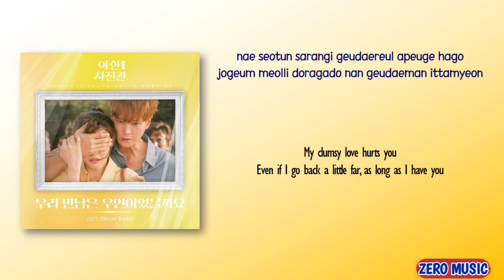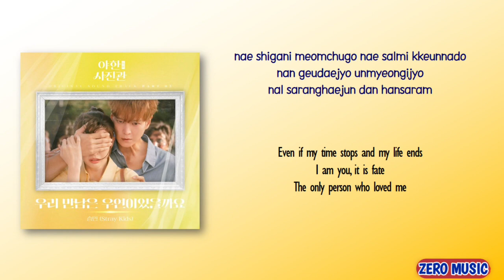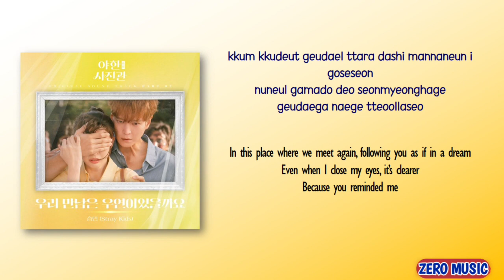Seungmin (승민) – Destiny (우리 만남은 우연이었을까요) [The Midnight Studio OST Part 5] [Rom_Eng Lyric]